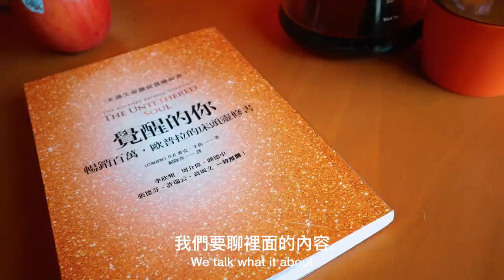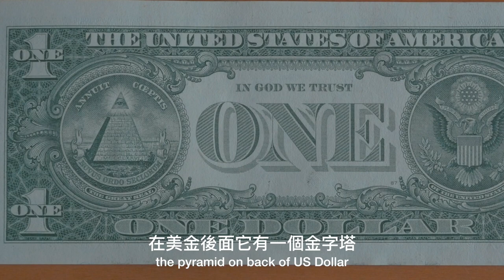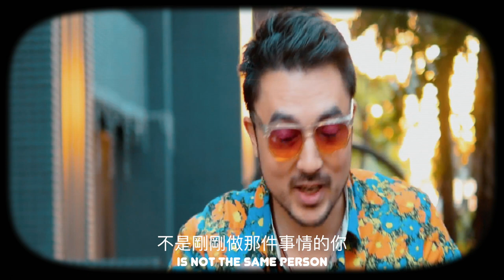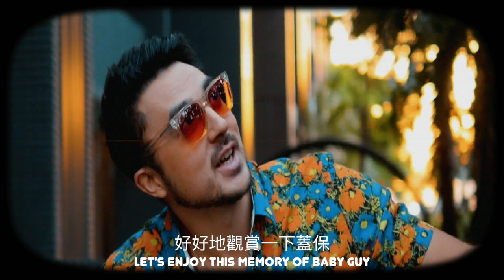TALK1 覺醒的你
班傑去專訪好友「王莉莉」聊身心靈書籍「覺醒的你」。

音樂funky suspense & cute來自於